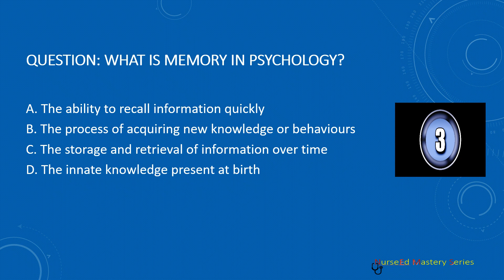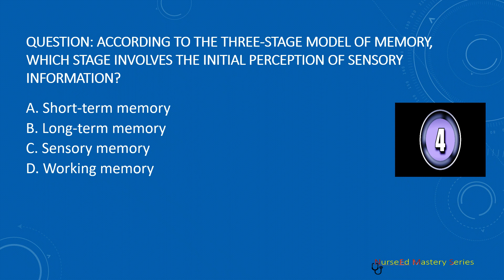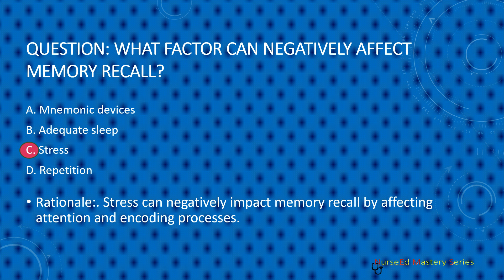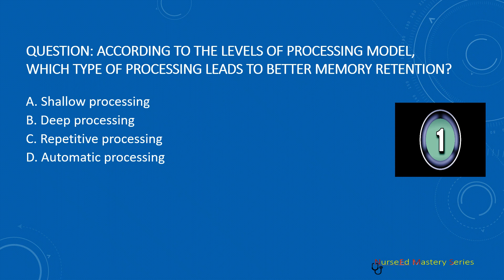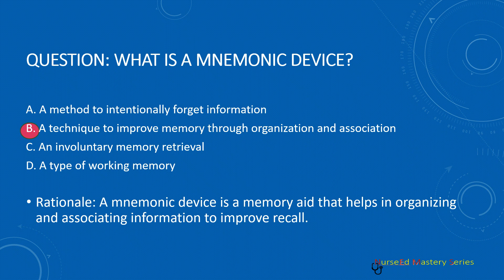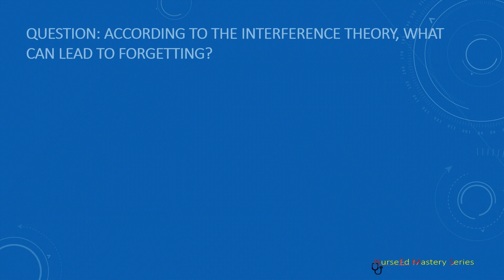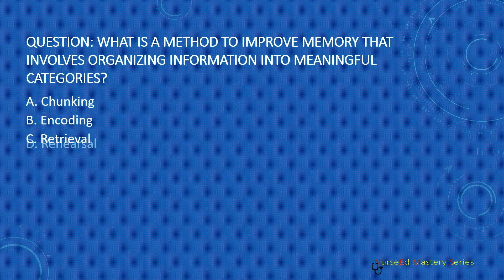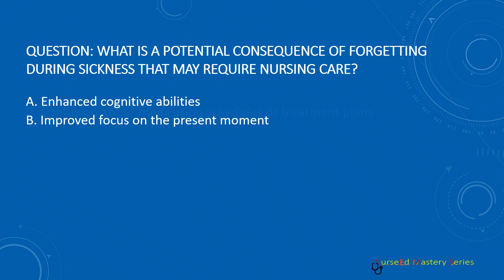Memory and forgetting | Psychology -5 | NurseEd Mastery Series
10 MCQs about Memory and forgetting, are asked and answered with rationale in this video. These questions can be included in testing knowledge, revision and preparation for various competitive and Government recruitment exams such as PhD entrance tests, Nursing exam, NORCET, SSC, AIIMS.

See more questions about this subject in upcoming videos.

Amazon Audible -

Equipment -

ASUS Vivobook Pro 15 OLED, AMD Ryzen 7

Vivo Y200 5G (Jungle Green, 8GB RAM, 128GB Storage)

Portronics Key2 Combo Wireless Keyboard and Mouse Set

This is an educational channel. We upload nursing related educational material and MCQs and their answers with rationale which will be helpful for entrance and various competitive exams / Government service exams ( e.g. NORCET, Common Entrance tests, AIIMS, Nursing Exams, Nursing Officer Recruitment etc.) for nursing and other paramedical professionals.